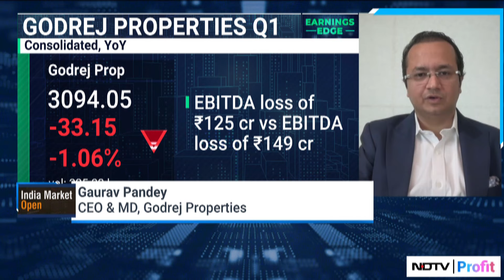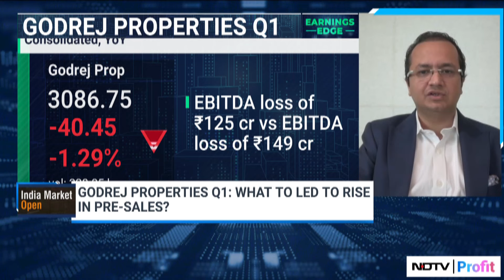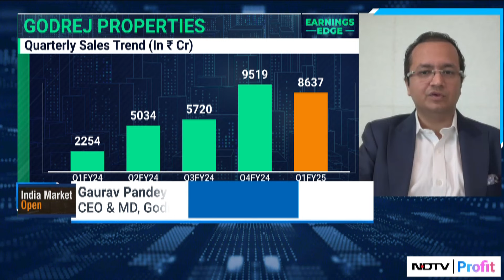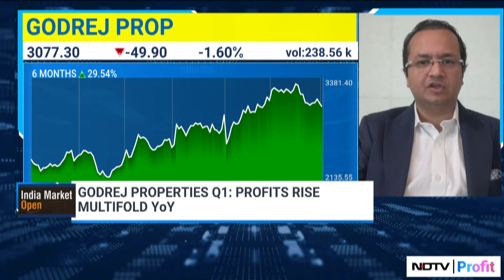Godrej Properties Q1: What Led To The Rise In Pre Sales? | NDTV Profit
Gaurav Pandey, CEO & MD of Godrej Properties Ltd talks to NDTV Profit on strong set of Q1 results, growth plans & more.